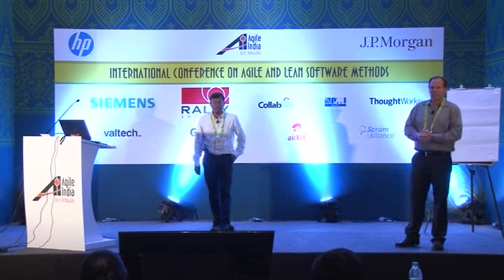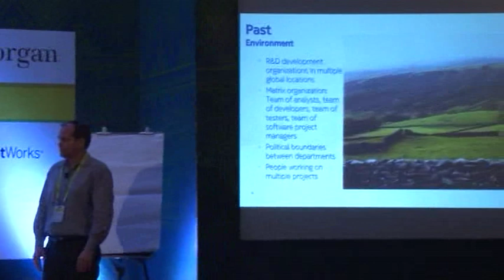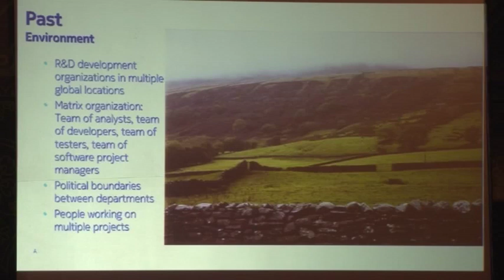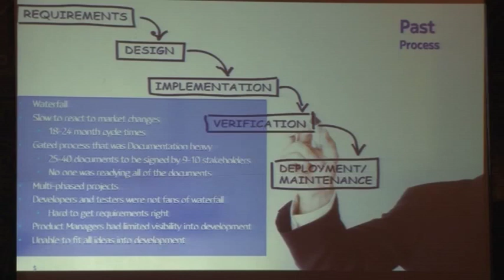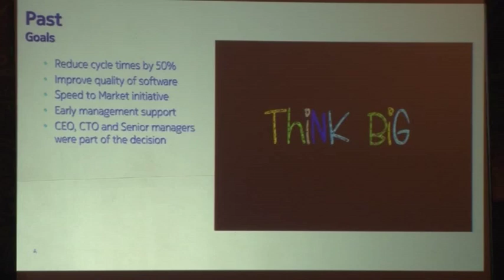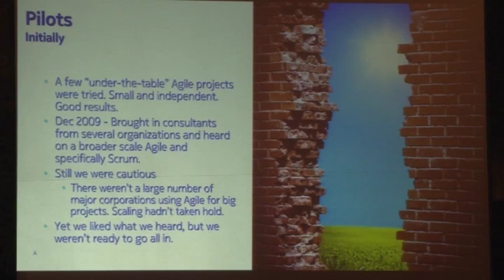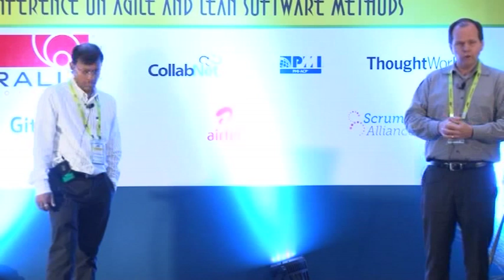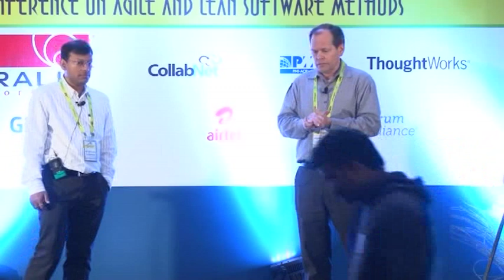Nokia Maps Agile Journey....(Agile Transformation, Scaling and Overcoming Challenges)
We (at Nokia Maps Division) began our Agile Journey in 2009, with a Top Down approach for Agile Transformation. The formation of an Agile Working Group (with members having Agile experience behind them) at two major sites was instrumental in shaping the transformation and scaling and also overcoming the challenges from time to time.

The challenges were huge, but our spirit was bigger, and the high level strategy was decided. Interestingly, the Agile Working Group itself ran the whole Transformation and Scaling program using Agile values and Scrum frame work. Scrum was also used as the preferred framework for the agile projects (after success in our pilots), except where Scrum would not work. Kanban or hybrid methods were used in those few teams.

What were the challenges faced, and how did we overcome them? What values helped us in our transformation journey?

How did we migrate to the Scaling phase? What helped us in scaling and stabilizing?

Can we rest easy now? Of course not!

What are the next steps? And of course, the challenges ahead?

Let us share our Nokia Agile journey with you, and help you all be successful too, in your Agile journey!

Speakers: Allen Rutzen, Nokia & Sunil Roy, NOKIA (Maps division)